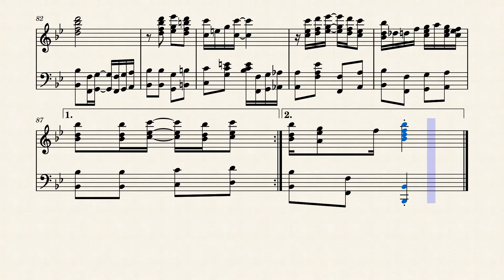Perfect picture rag by Gary C Thompson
Ragtime